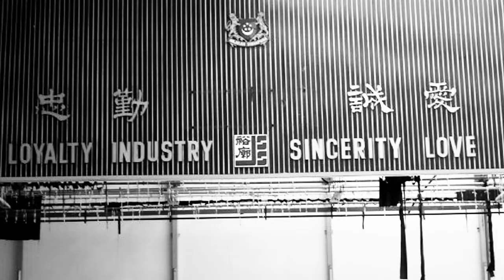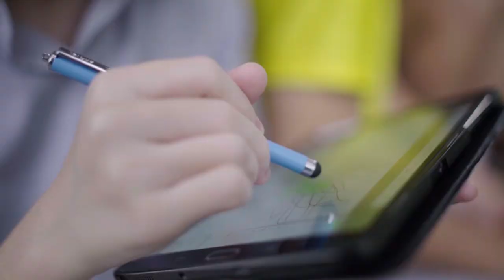2 Corporate Video Full